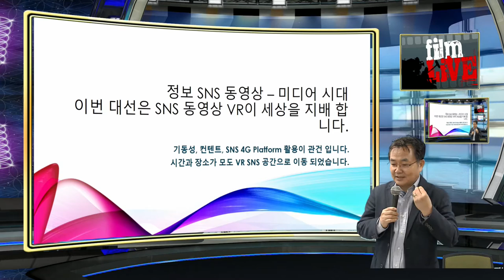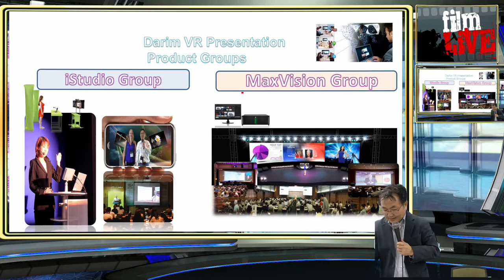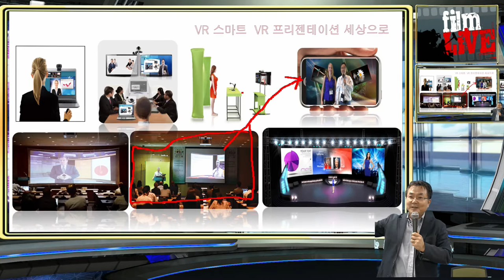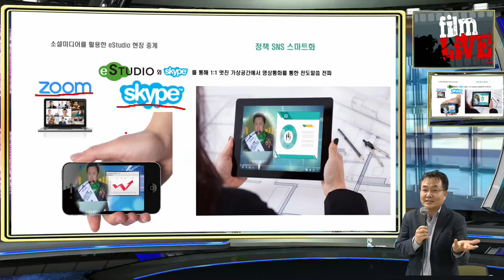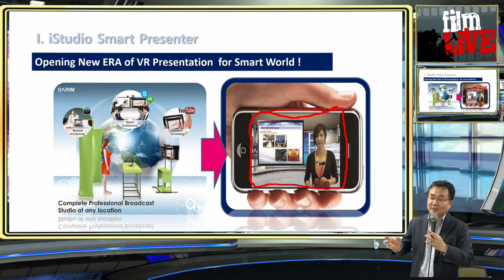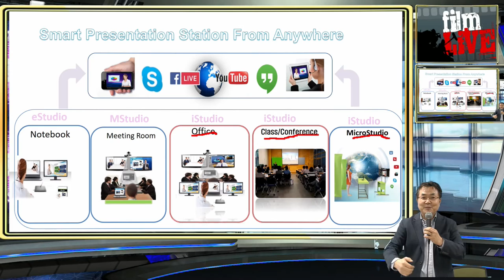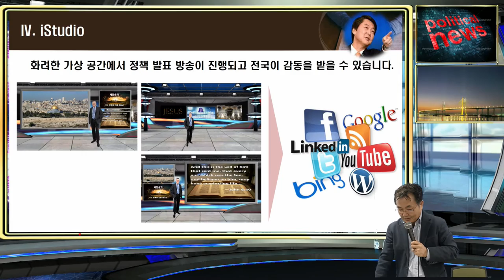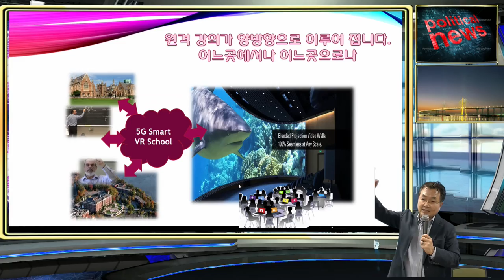대선 캠프를 위한 스마트 VR 미디어 공중전을 위한 신병기 iStudio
이번 대선은 2개월의 초 단시간의 후보 결정을 위한 정보 전이 이루어 질 것으로 보인다.  무었보다 페이스북, 유튜브의 방송 전략이 그 무었보다 중요한 미디어 공중전이 틀림없다.  누가 빨리 바른 정보를 모든 사람들이 공유하도록, 더욱 정확하고 빠르게 만들수 있는 가는 앞으로 2개월의 가장 중요한 전략이 될것이고 이를 위한 전략 병기가 다림의 iStudio가 될수 있을 것으로 보인다.   국민당이 먼저 이 미디어 정보 Mining 장비 - SNS 국착기인 iStudio에 의한 기술 세미나를 요청하였다.